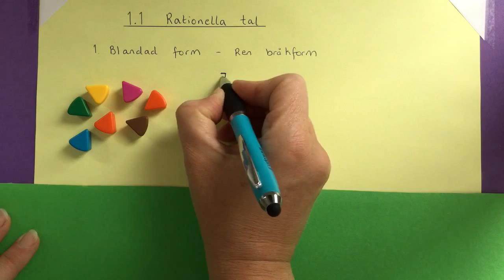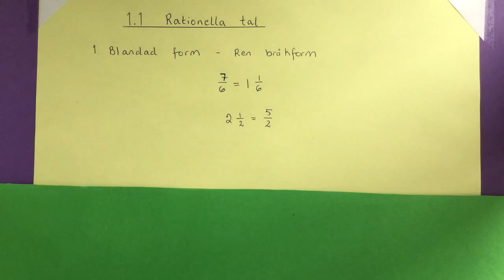Ma8 1.1.1 Rationella tal del 1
Blandad form och ren bråkform. Pi8